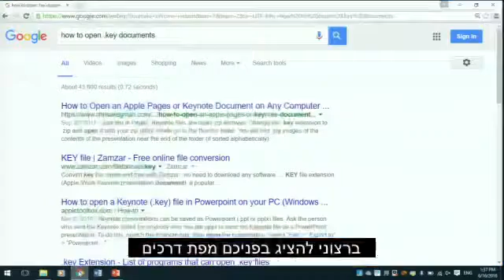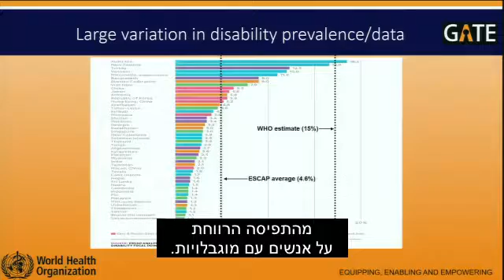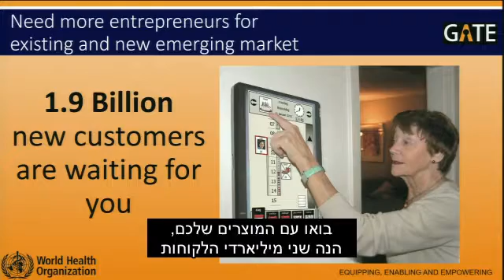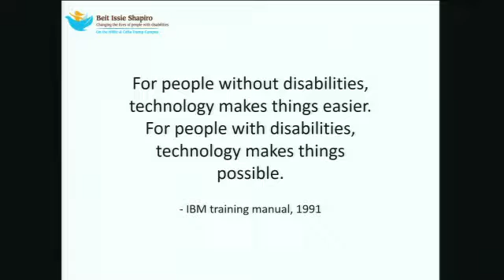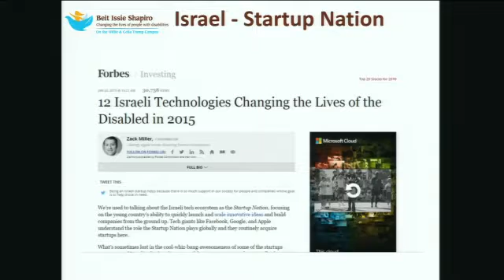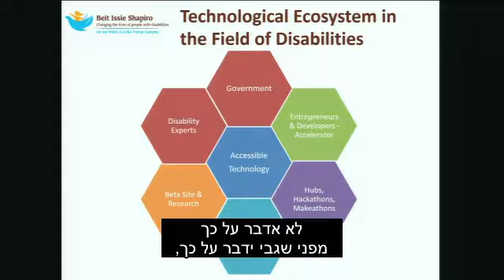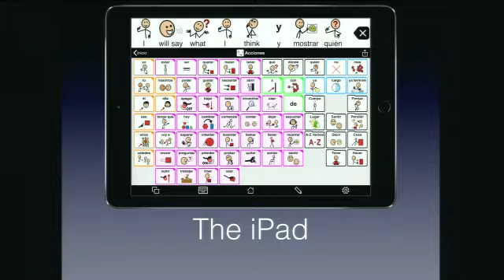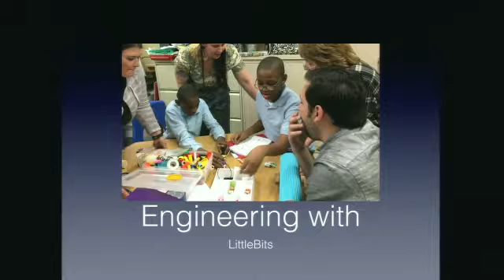קידום יזמות טכנולוגית: ג'ין יודס, מנכ"לית בית איזי שפירא, בפאנל טכנולוגיה באו"ם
אירוע צד זה, שנערך במסגרת הכנס השנתי באו"ם של המדינות החתומות על האמנה בדבר זכויותיהם של אנשים עם מוגבלות ביוזמת בית איזי שפירא ובשיתוף המשלחת הישראלית לאו"ם, התמקד בחשיבות ובאתגרים בפיתוח רשת תמיכה ממוקדת מוגבלויות. תמיכה שתאפשר ליזמים גישה לידע, מידע , הדרכה ומשאבים בקהילה - באמצעות דיון רב- פנים של מומחים ממגזרים שונים.